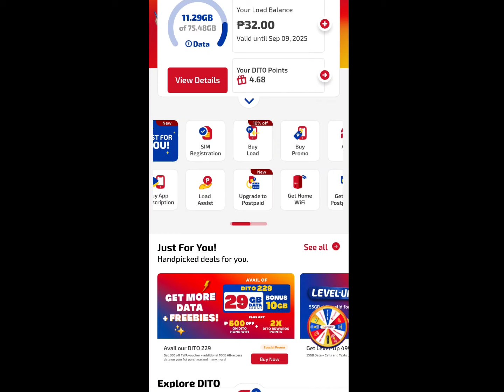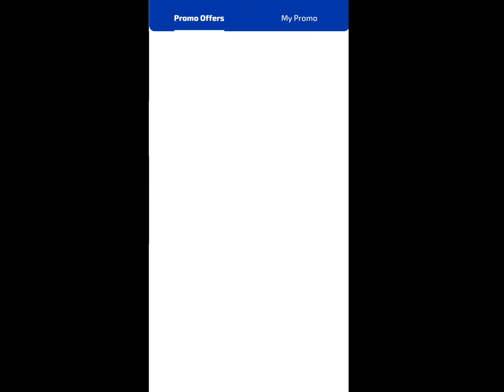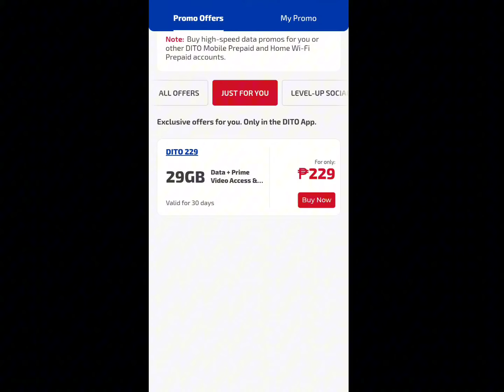NEW DITO SIM DATA PROMO 30 DAYS (MAY UNLI DATA)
LATEST DITO SIM DITO PROMO PINAKASULIT
WITH UNLI DATA DIN
DITO SIM UNLIMITED DATA PROMO
LATEST DITO SIM DATA PROMO

Gusto mo bang kumita kahit walang onhand product na ibebenta ?